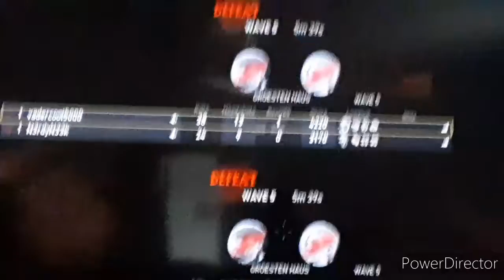Three Dumb Freinds Play Call of Duty WW2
( ͡° ͜ʖ ͡°)( ͠° ͟ʖ ͡°)( ͡° ͜ʖ ͡°)( ͠° ͟ʖ ͡°)( ͡° ͜ʖ ͡°)( ͠° ͟ʖ ͡°)( ͡° ͜ʖ ͡°)
𝘏𝘢𝘷𝘦 𝘈 𝘕𝘪𝘤𝘦 𝘋𝘢𝘺!   𖣘𖣘   ¡ʎɐp ǝɔᴉu ɐ ǝʌɐɥ